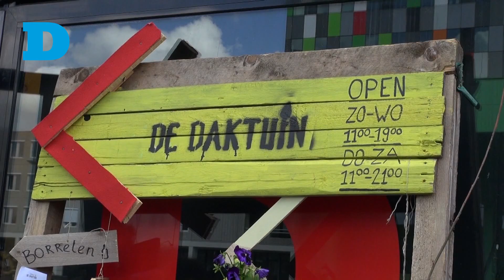Douchen met Zimra Geurts bespaart geen energie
Samen douchen. Dat is één van de energiebesparingstips van de nieuwe campagne Weet Wat Je Verbruikt, die woensdag werd afgetrapt door playmate Zimra Geurts.